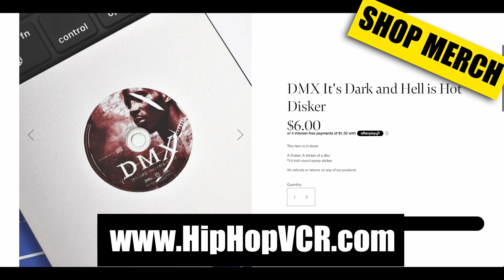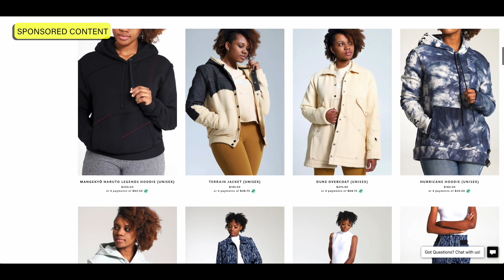Olu Dara and Nas Celebrate Black History Commercial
Nas's father Olu Dara describes how the world, not people inspire his passion for music.